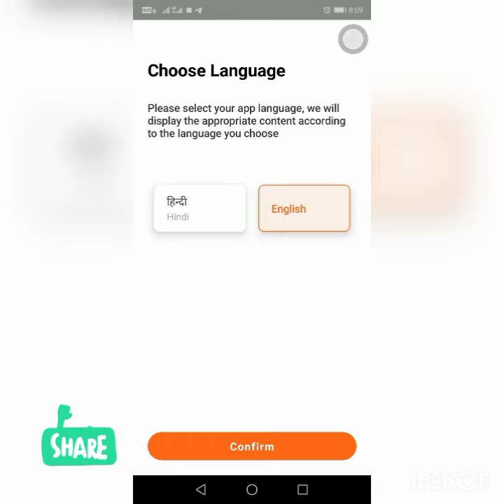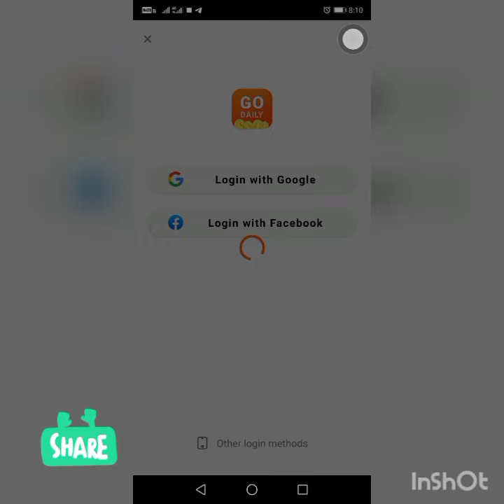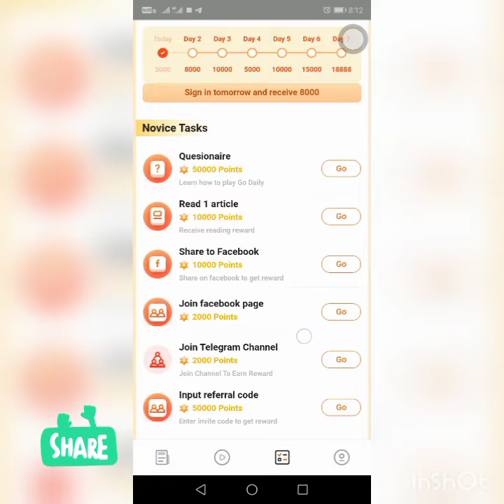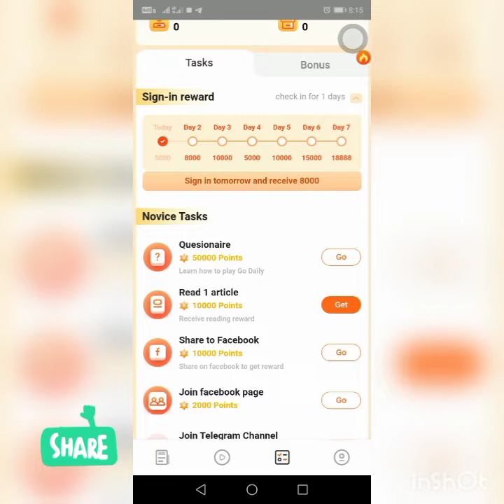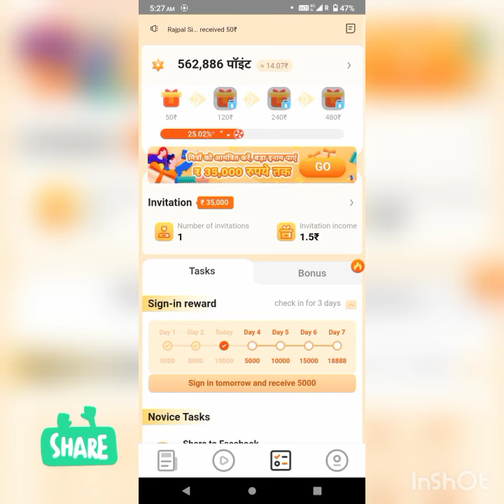Read News and Earn money||Paytm money earning App Tamil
Paytm Money earning app@Dreams Tech Tamil

Videos covered content:

Paytm money earning tamil
Paytm money earning app new.paytm
 instant transfer app. paytm money earn app instant withdrawal. Captcha earn money Paytm Tamil.
Captcha earn money app .captcha earn money app Tamil. Captcha earn money payment proof.Paytm money earn app.paytm money earning app. Paytm money earning apps tamil.
money earning apps Tamil 2022 without investment Paytm.
instant Paytm cash earning app.instant Paytm cash earning app Tamil.
instant Paytm cash earning app without investment.instant Paytm cash earning app without investment.earn Paytm cash daily.earn Paytm cash daily Tamil.
Earn Paytm cash daily 2022.earn Paytm cash daily 2021.
how to earn Paytm cash without investment in Tamil.
how to earn Paytm cash without investment in 2021.
how to earn Paytm cash without investment Tamil 2022.
how to earn Paytm cash without investment in Tamil 2022.
Best earning app without investment 2021 Tamil.
Best earning app without investment 2022 Tamil. Earn money online Tamil 2021.earn money online Tamil 2022.earn money online  in Tamil 2